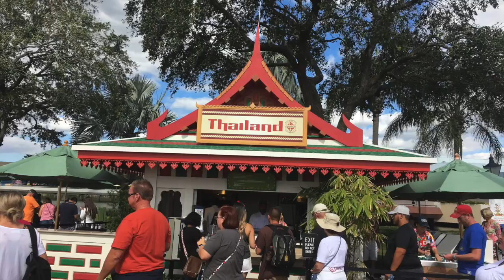Walking in to Epcot and Epcot International Food & Wine Festival in Bay Lake, Florida on 11-01-2017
This video is about Walking in to Epcot and Epcot International Food & Wine Festival in Bay Lake, Florida on Wednesday, 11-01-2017